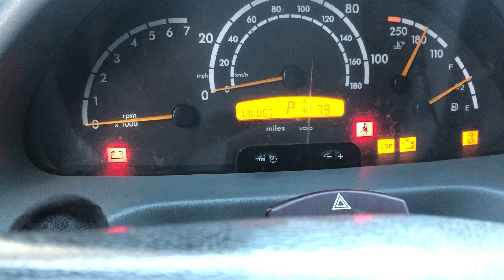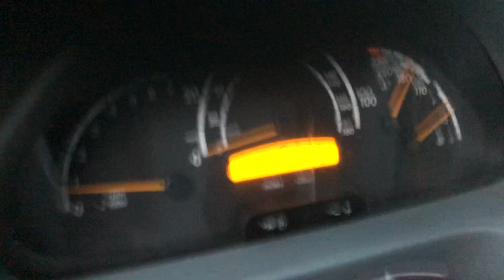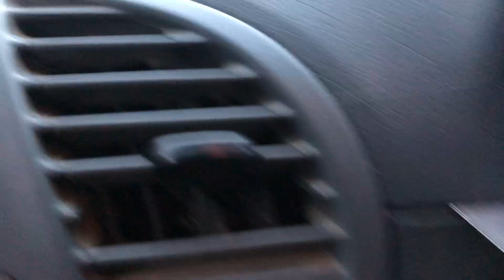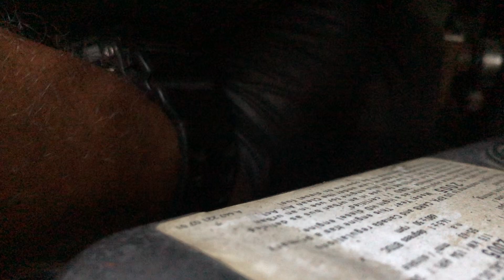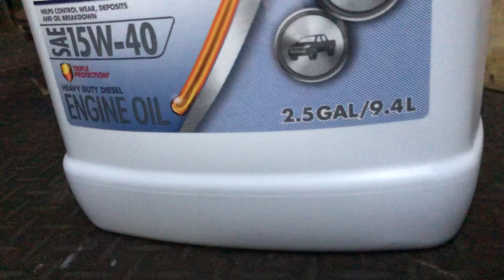Sprinter blower motor problem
Replacing the resistor and the blower motor was shrinking